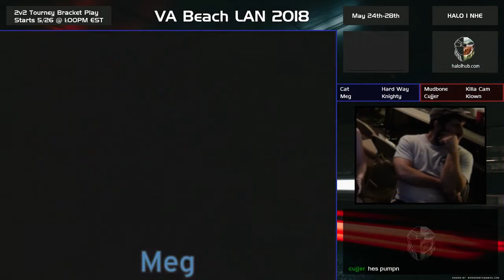VA Beach LAN '18 [00:42] 4v4s [Stream]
VA Beach LAN 2018 - May 24-28, 2018

4v4s

Game 1 [Derelict - King of the Hill] - 00:09

Game 2 [Downrush - Odd Ball] - 18:51

Game 3 [Imminent - King of the Hill] - 38:19

Game 4 [Chill Out - Team Slayer] - 55:50